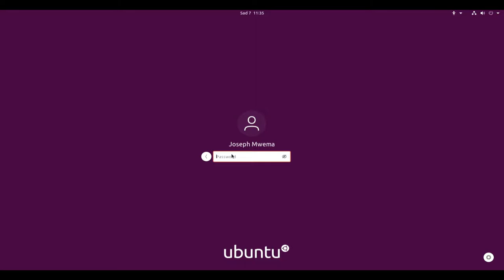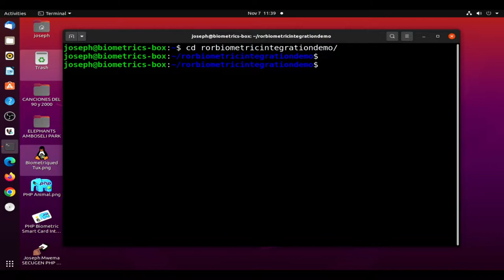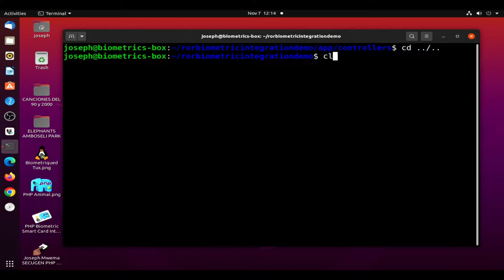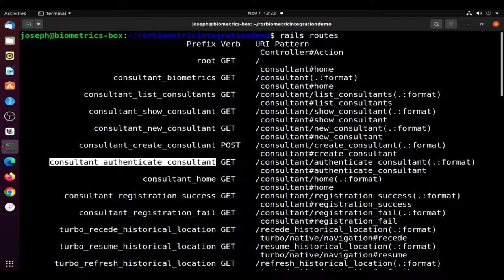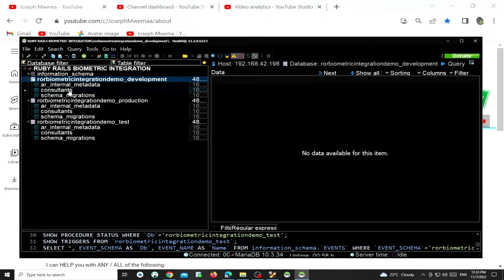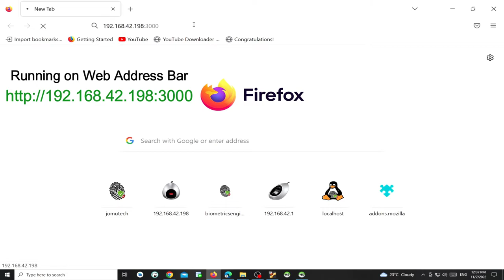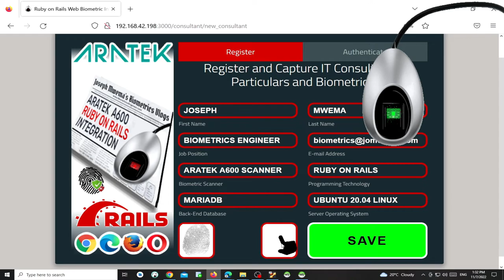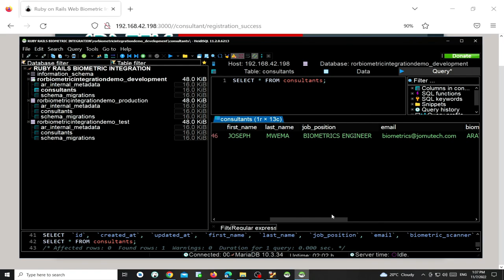Ruby on Rails Web Biometric Registration DEMO using ARATEK A600 Fingerprint Scanner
This is a Video DEMO for Ruby on Rails Web Biometric Registration that I implemented using @aratek-biometrics A600 Fingerprint Scanner.

Chapters:
00:08 The SERVER SIDE
00:15 Initializing Ubuntu Linux Server
01:40 RUBY Version
02:00 RAILS Version
02:22 GEM Version
02:45 MARIADB SQL DATABASE Version
03:10 NODE Version
03:40 RAILS App Directory
03:55 RAILS App VIEWS
04:55 RAILS App CONTROLLER CLASS and METHODS
06:15 Inside CONFIG Folder
06:35 database.yml File CONFIGS
07:20 routes.rb File
08:35 rails routes COMMAND
09:30 Inside Gemfile to see installed gems
10:35 Changing Directory to db/migrate Folder
10:50 Inside create_consultant MIGRATE File
12:00 The FRONT END
12:25 The MARIADB SQL Database before User Registration
13:27 Server IP Address
14:00 Starting RAILS SERVER with bound Server IP Address
15:00 Running Ruby RAILS App on Firefox Web Browser in Windows
15:20 User Registration VIEW
16:00 Registering User Particulars
17:57 Start Enrolling Fingerprint 1
18:38 Start Enrolling Fingerprint 2
19:08 Saving User Particulars and Enrolled Biometrics Data
19:20 User is SUCCESSFULLY SAVED
19:55 Reviewing MARIADB SQL DATABASE after User Registration
20:25 Data Record of SAVED User in MARIADB SQL DATABASE

Joseph Mwema
Software Engineer
Jomutech Systems